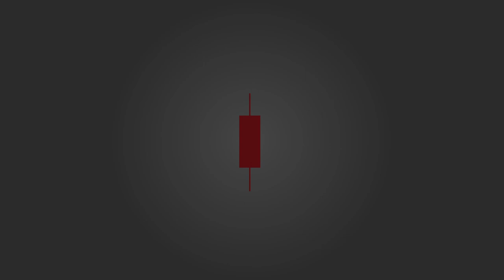A Trader's Life | Episode 8 Nilton Fernandes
For Episode 8 of A Trader's Life podcast Nicholas Penrake talks with Nilton Fernandes, a futures & forex trader.

Nilton gives an honest account of how he got started, how he overcame account blow-ups and burn out and, partly through the help of hypnotherapy, managed to develop a strategy that brings consistently positive results.